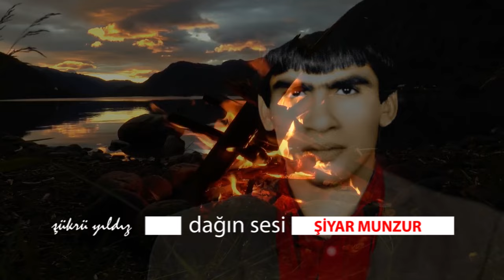DAĞIN SESİ - Şiyar Munzur - Ölmedi Mazlum Doğan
Mazlum Doğan anısına ... 21 Mart 1982